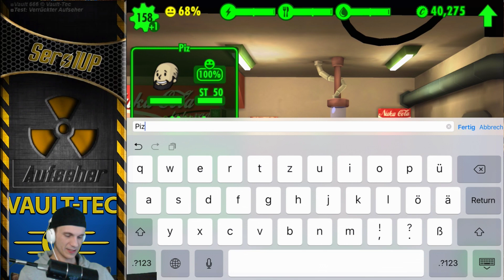Fallout Shelter #144 - Der Friseur Termin(ator) - [Lets Play] [deutsch] [iPad/iOS]